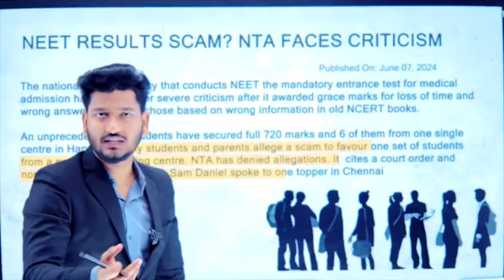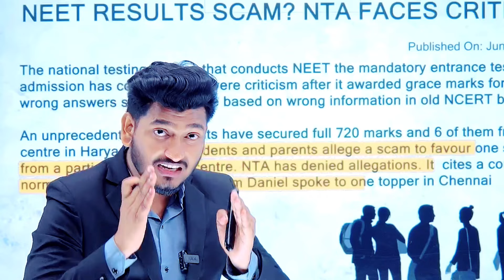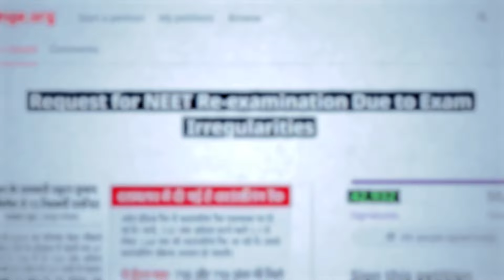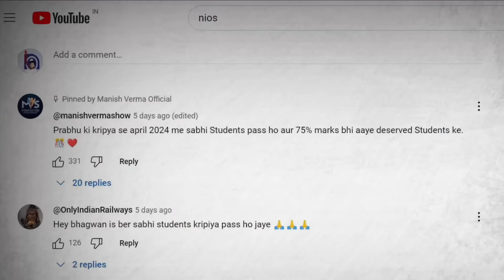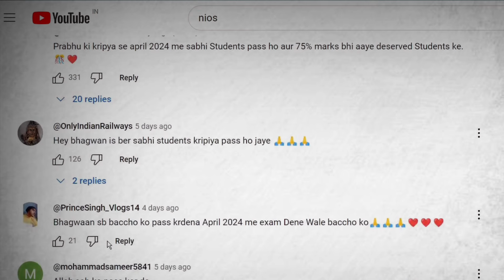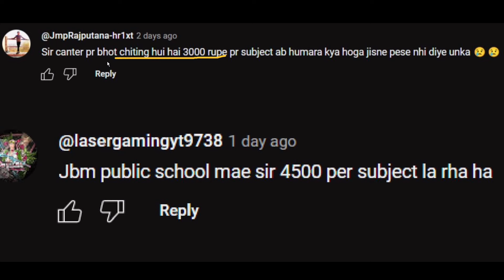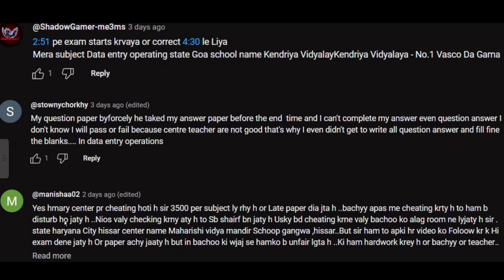Urgent! April Results 2024 Grace Marking | NEET Exam 2024 Cancelled? |Time loss problem in Nios Exam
➱ Solved Practicals October 2024 Link ↡

➱ Solved Handwritten Practical File October 2024

Ⓒ Manish Verma